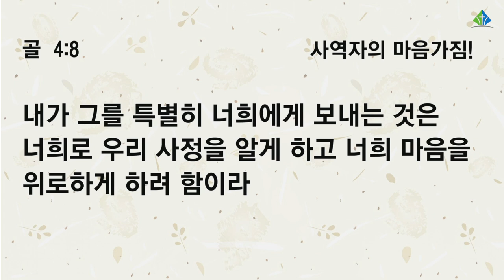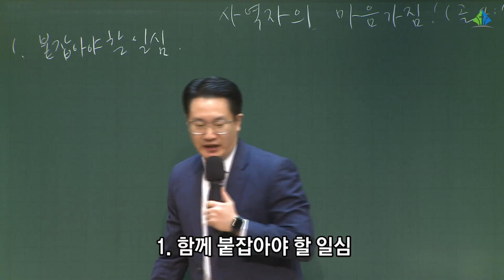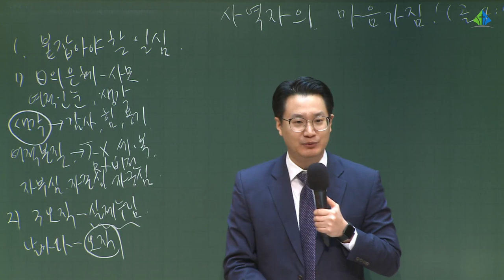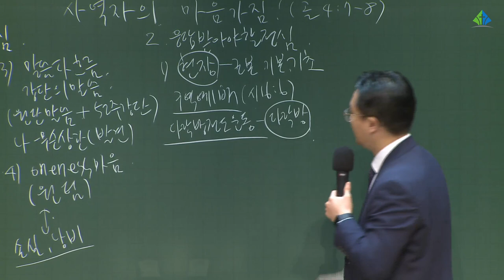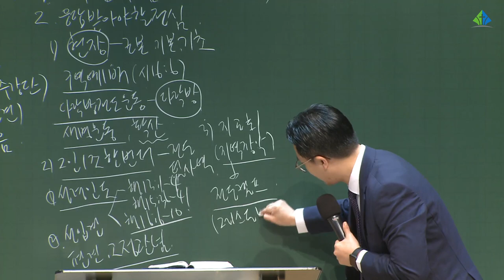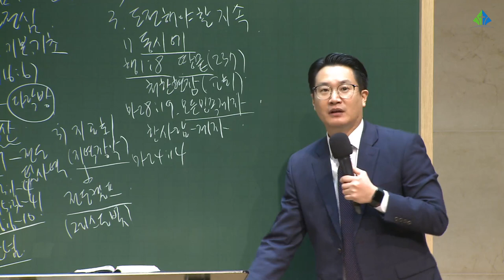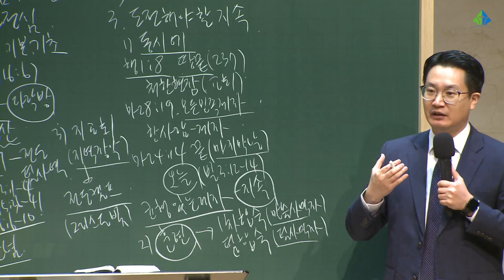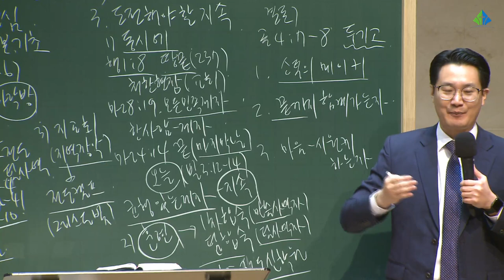[예원교회] 목요 사역자 조장 집중훈련 - 사역자의 마음가짐! - 백승인목사 - 2021.11.11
사역자의 마음가짐!
백승인목사